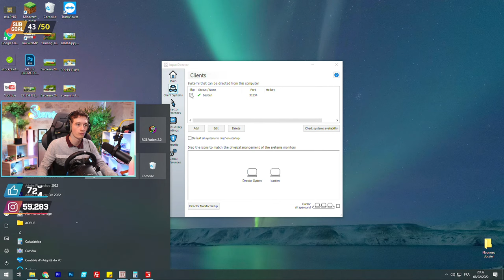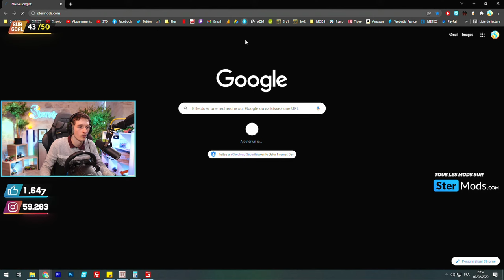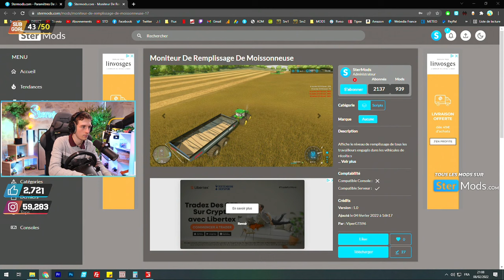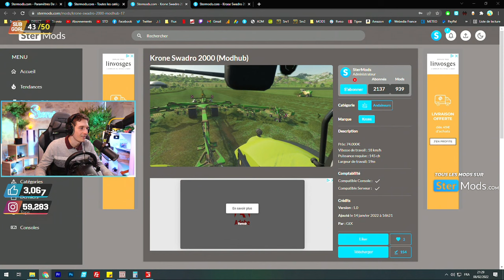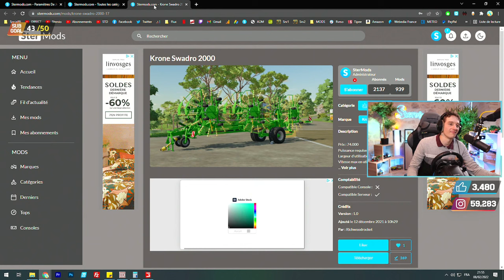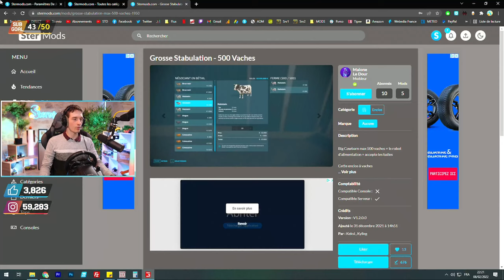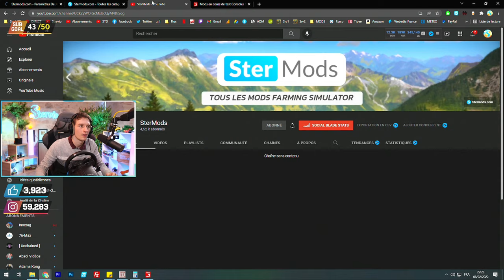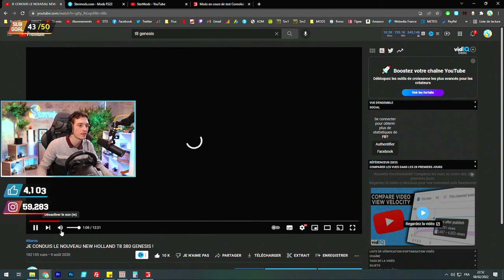NOUVEAU CAMION SUR LA CARRIERE SUIVIE !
📱 Mes réseaux !